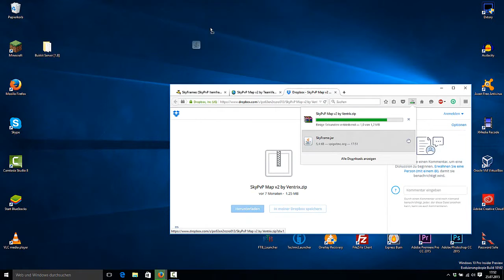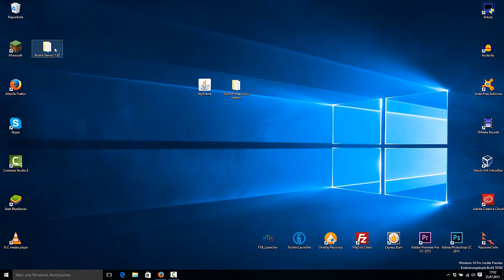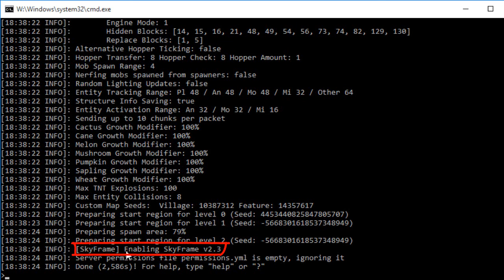SkyFrames - Plugin Vorstellung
SkyFrames - Plugin Vorstellung. Mit SkyFrames kannst du dein eigenen SkyPVP Server machen.

►►Mein Server: ManuGun.de